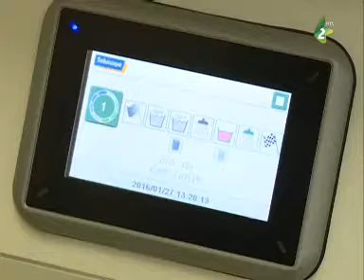Opšta bolnica Vrbas - Общи шпиталь Вербас